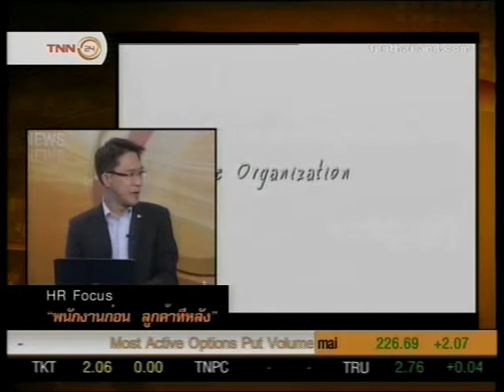พนักงานก่อน...ลูกค้าทีหลัง (1/3)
อภิวุฒิ พิมลแสงสุริยา กรรมการผู้จัดการ บริษัท ออคิด สลิงชอท พูดถึงแนวคิดใหม่เรื่อง 'Employee First, Customer Second' ในรายการ Business Focus ทาง True Vision ช่อง 7 เมื่อวันที่ 12 มกราคม 2553